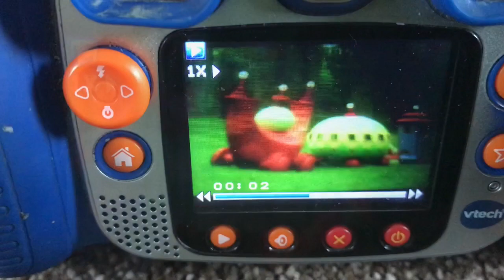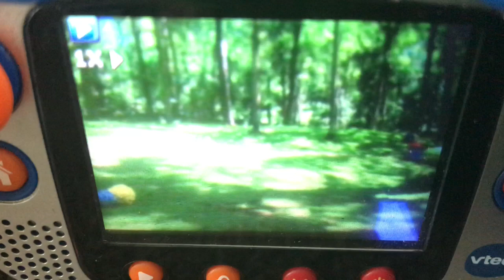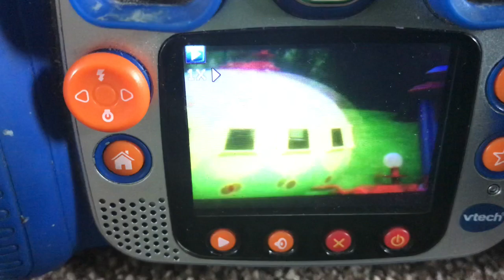The Ninky Nonk Journey (7)